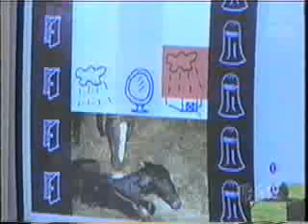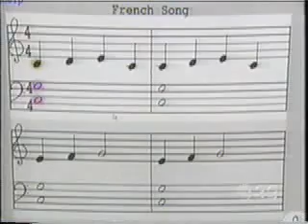Learn Piano With Software.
The first TV story about 'Soft Way to Mozart'